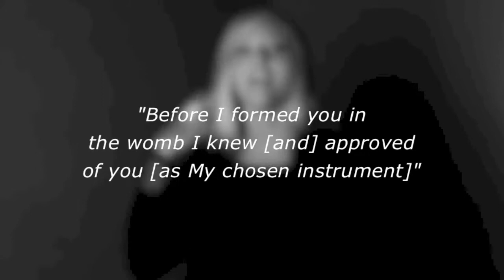Tina Feamster Promo HD